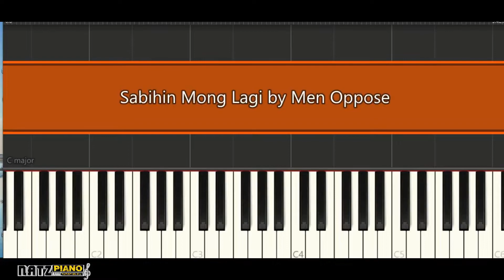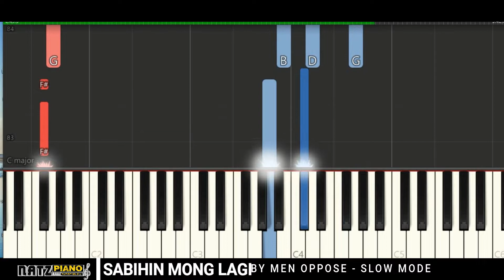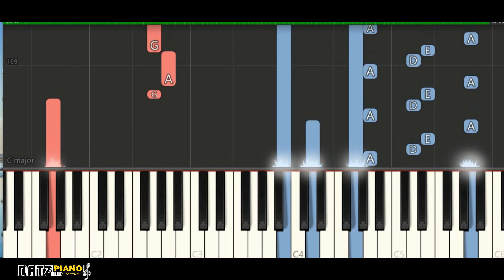[EASY Piano Tutorial] Sabihin Mong Lagi - Men Oppose - Natzpiano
How to Play Men Oppose - Sabihin Mong Lagi (Piano lesson/Piano Tutorial)

🗣🎹Lyrics